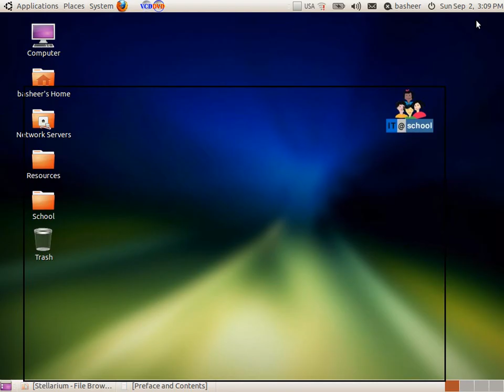ICT Tutorials Std 9 Chapter 5 Stellarium Additional 1